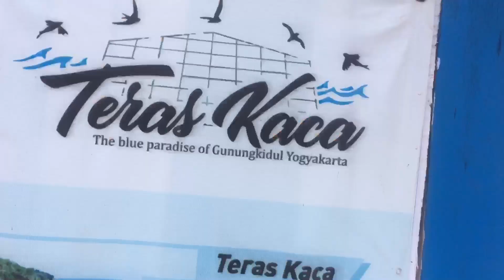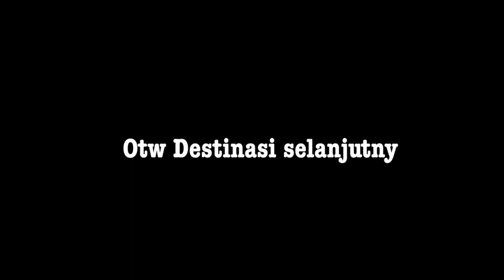TERAS KACA GUNUNG KIDUL - 3 Pantai Indah Gunung kidul WAJIB Kesini!!!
Hallo Guys...
Kali ini saya berkunjung ke 3 pantai paling cantik yang merupakan wisata jogja gunung kidul,
1. Peras Ngobaran
2. Pantai Nguluran teras kaca
3. Pantai Gesing

Harga Tiket masuk teras kaca nguluran gunungkidul
Per orang ; Rp.5000
Harga Foto
Spot Teras Kaca : Rp 20.000
Becak Terbang : Rp 10.000
Glass Boat : Rp 30.000
Giant Chair : Rp.10.000

Harga Tiket Msuk Ngobaran
Perorang ;10.0000

Harga Tiket Masuk Pantai Gesing
Perorang : 10.000

Untuk Melihat lebih jelas silahkan tonton video Teras Kaca Jogja ini sampai habis ya :)

pantai teras kaca jogja , pantai ngobaran 2019 , dan pantai gesing 2019 . wisata jogja ini pantai paling cantik di jogja